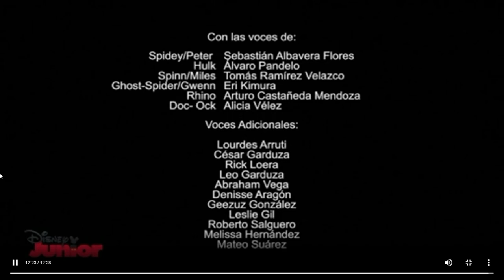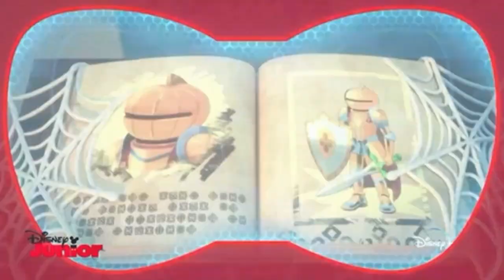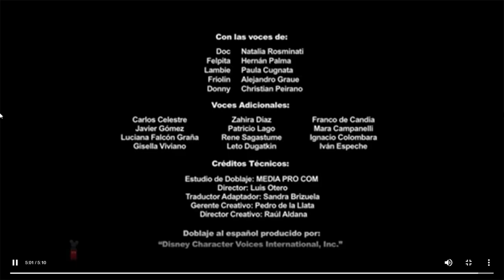Tandas de Comerciales Disney Junior 6 de Abril 2023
Disney Junior Pertenence a Disney